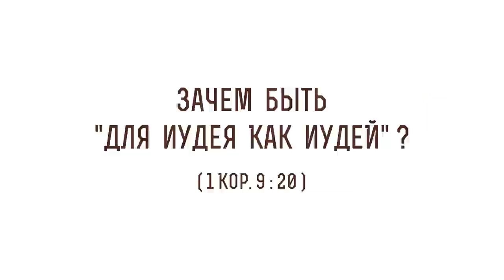Зачем быть "для иудея как иудей" ? (1Кор. 9:20) Протоиерей Олег Стеняев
В сегодняшнем видео с протоиереем Олегом Стеняевым разбираем очередное трудное место Священного Писания и отвечаем на вопрос: "Зачем быть "для иудея как иудей?".

🔸 Благая Весть для всех народов.
🔸 Замена обрезанию.
🔸 Огласительные гомилии святителя Иоанна Златоуста.
🔸 Смирение Христа.
🔸 Любовь апостола к сродникам по плоти.
🔸 Бог для каждого человека.